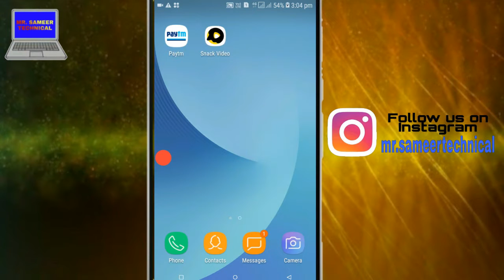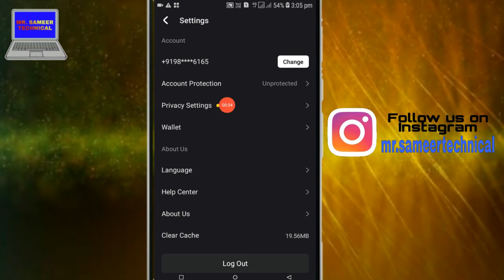Snack Video App Me Comment Kaise Hide Kare | how to hide comment in snack video app